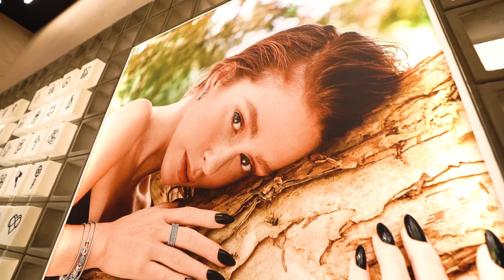Conheça o novo conceito de loja da Life by Vivara | Maio/21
Conheça a nova loja da marca que se propõe a tornar cada história única e especial.

Com o portfólio completo de produtos, a nova loja, inaugurada no dia 17 de maio de 2021 no Praiamar Shopping, em Santos (SP), é setorizada, com espaços dedicados a cada tipo produto. A nova loja promete fascinar os clientes com uma experiência de compra mais fluida e rica em experimentação.